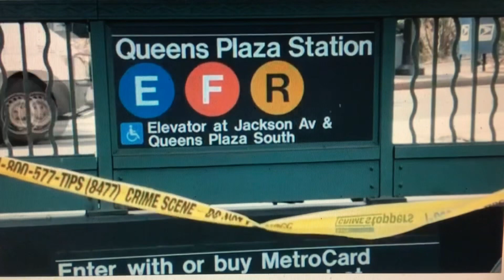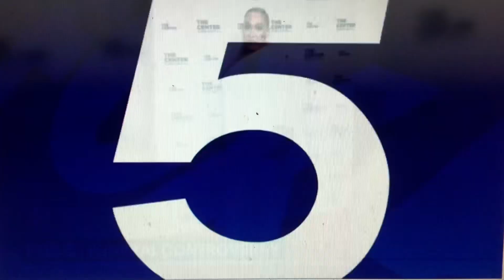WNYW Fox 5 Ten O’Clock News open February 19, 2024